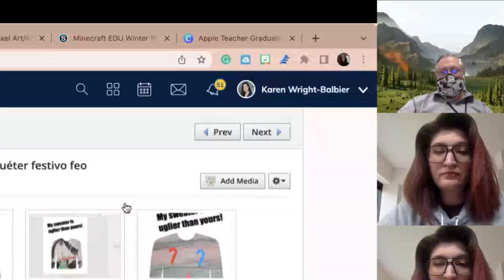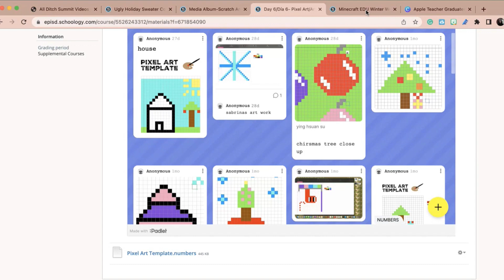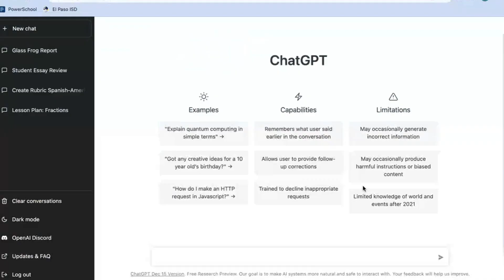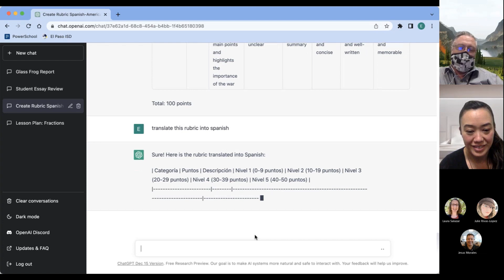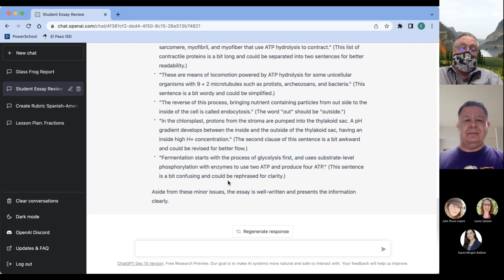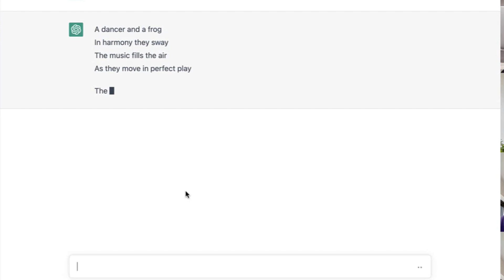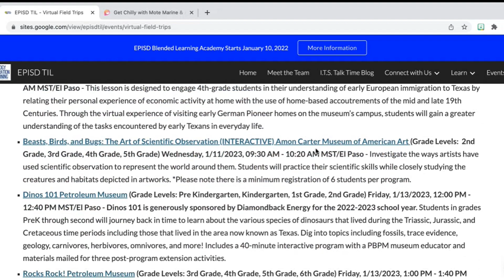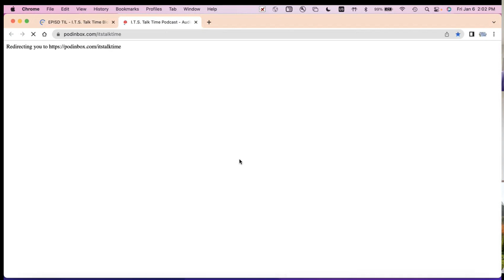I.T.S. Talk Time Podcast Ep 14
In this episode we will summarize the 12 Days of Techmas, give you updates on the EPISD Apple Teacher Academy, as well as the upcoming Blended Learning Academy. In our main segment we will talk about a new artficial intellegence chatbot called, ChatGPT. We will finish the podcast with our January Virtual Field Trip and Learning events and Shoutouts.

00:00 Introduction
02:19 12 Days of Techmas
05:57 Apple Teacher Academy
07:45 Blended Learning Academy
9:20 ChatGPT (AI)
32:28 January Virtual Field Trips
35:15 Shoutouts
36:46 Film Festival and Robotics Updates
39:20  Wrap Up